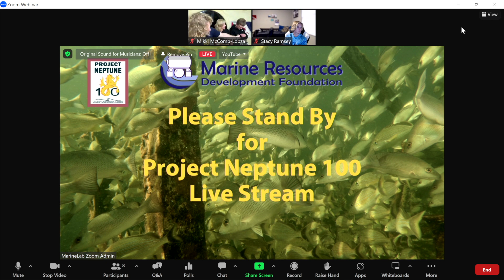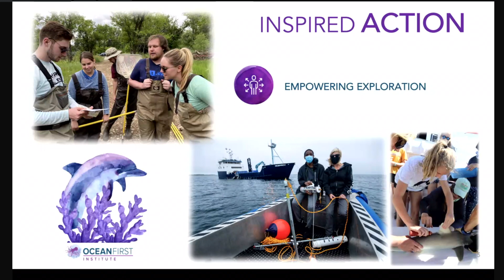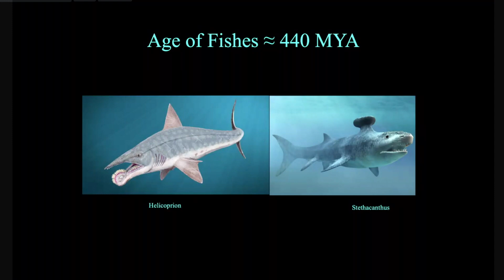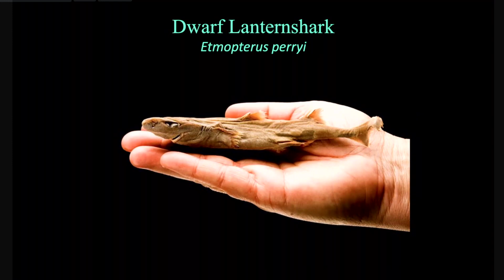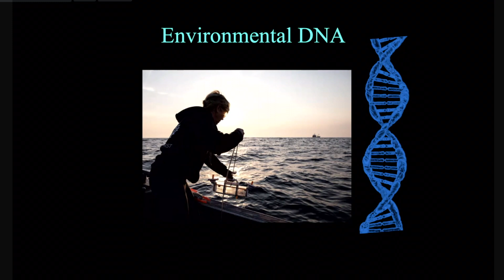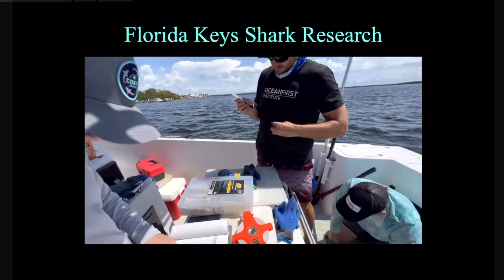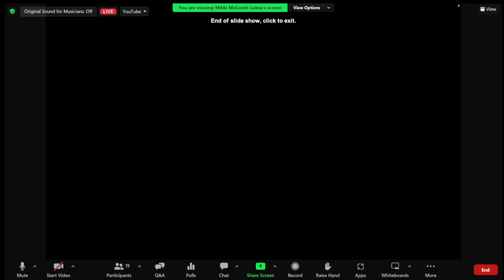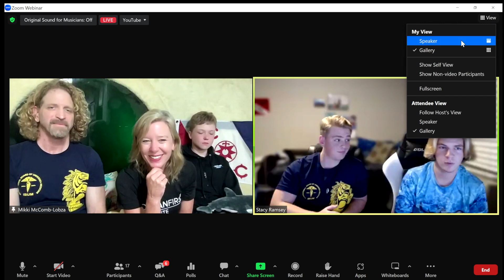Dr. Mikki McComb-Kobza talks everything sharks.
Dr. Mikki McComb-Kobza of Ocean First Institute joins Dr. Joe Dituri during Project Neptune 100 to share some information on her shark research and ways you can get involved in shark conservation work.